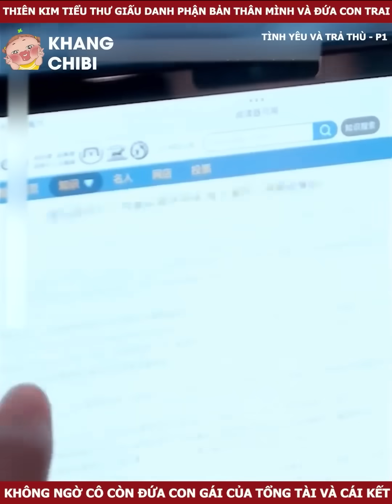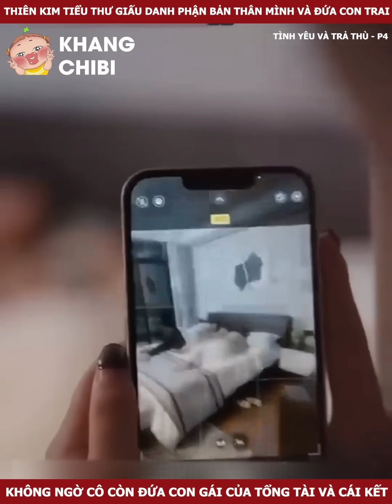Cô Gái Mang Thai Đứa Con Của Tổng Tài, Không Ngờ Trà Xanh Hãm Hại Trả Thù [Review Phim Trung Quốc]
Chào mừng đến kênh khang chibi - đây là kênh Review Phim của mình. Nơi đây mình sẽ giới thiệu, tóm tắt và phân tích những bộ phim Hàn Quốc hay nhất.

+ Tất cả hình ảnh và âm thanh đều thuộc sở hữu bản quyền nhà sản

xuất phim. Chúng tôi không sở hữu bất kì hình ảnh nào. Các tài liệu

được sử dụng dưới dạng “Fair-used.

Subscription on any streaming services. Thank you!